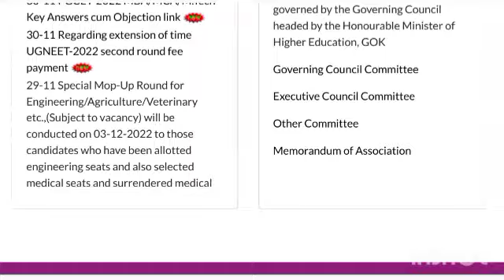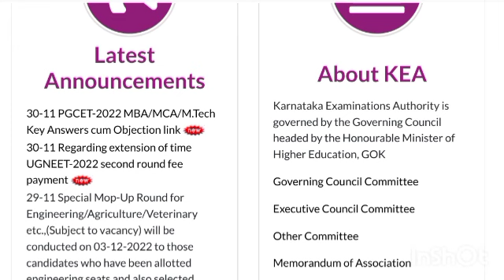kcet second Extended round option entry live demo@EDUcare Karnataka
KCET KEA latest update @EDUcare Karnataka @Latest Educational updates 2020-21 @RH chemistry @Edu Smarty @My Exam Updates @MATHS Techy From Karnataka @Manoj PN

kcet 2022 latest news kcet 2022 updates kcet 2022 update

kcet 2022 kcet first round results#kcet kcet kcet option entry 2022

document verification kcet 2022 live,

document verification kcet 2022 online or offline,
determinants class 12 kcet 2022,
kcet 2022 edit application form,

kcet 2022 error,
kcet 2022 engineering cut off,
eligibility clause code for kcet 2022,
educare karnataka kcet 2022,
electrochemistry kcet 2022,
eligibility for kcet 2022,
expected rank vs marks in kcet 2022,
electric charges and fields kcet 2022,
edit option in kcet 2022,
expected cut off kcet 2022,

kcet 2022 justice,
kcet 2022 judgement,
kcet 2022 judgment,
kcet result 2022 justice,
justice for freshers kcet 2022,
justice for repeaters kcet 2022,
justice for kcet 2022